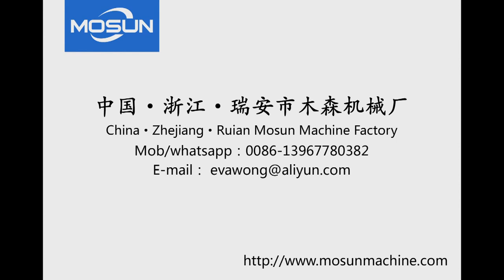MSFB-650 Automatic Book Box Assembly Machine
Automatic book box assembly machine is the necessary processing equipment for the medium and large enterprise which producing hardcover box, wine box, gift box, luxury packaging box.
It with the functions of hardcover feeding, glue spraying, box positioning, box pressing and folding
Wechat:Miamosuns008
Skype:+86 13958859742